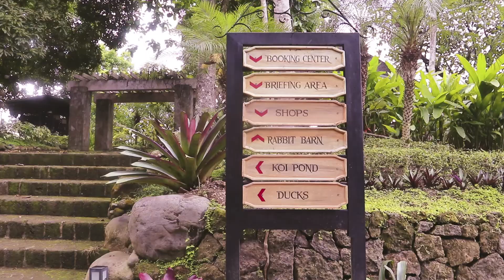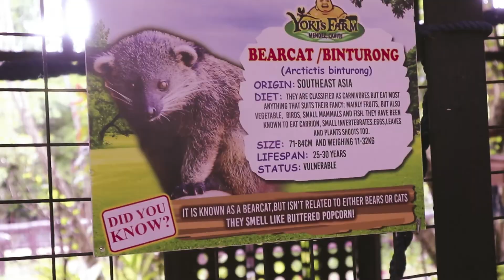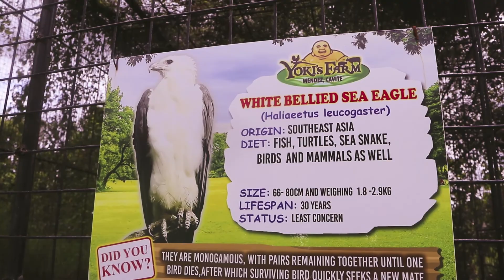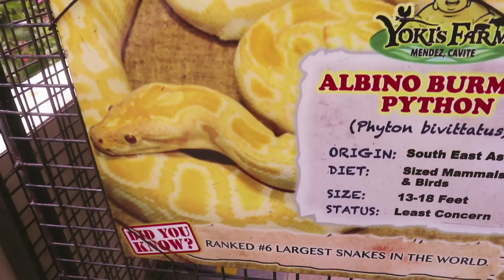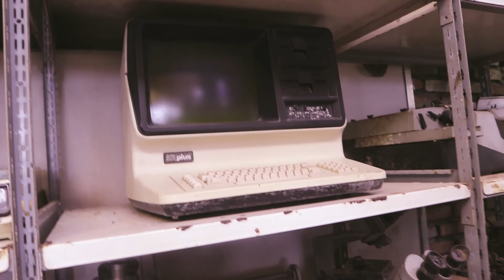Yokis Farm: South's Coolest Animal Sanctuary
Yoki's Farm: South Coolest Animal Sanctuary

Museum of the Antique Collections,
The Hydroponic Vegetable Farm, and the Animal Sanctuary of Domestic and Exotic Animals.

Founded in 1996, Yoki’s Farm provides a farm experience for family and friends like no other. Orchidarium, hydroponics farm, museum, and animal sanctuary. With only a few miles away from the Metro Manila, Yoki’s Farm is indeed an ideal go-to place to spend a relaxing and enjoyable weekend with your friends and family.

003 Tabluan Road, Palocpoc 1,
Mendez, Cavite